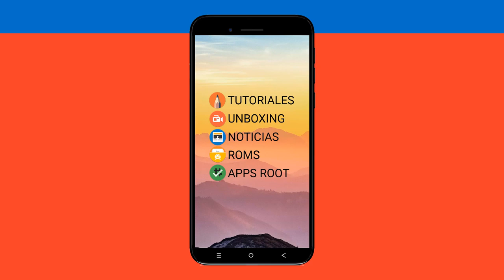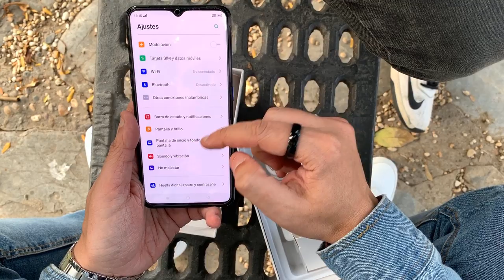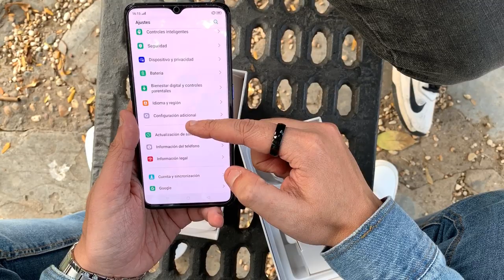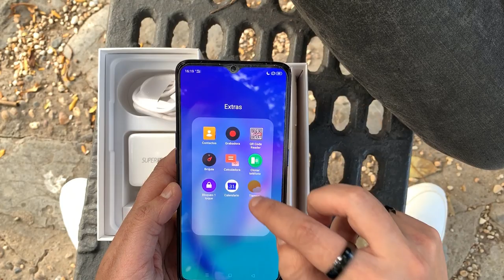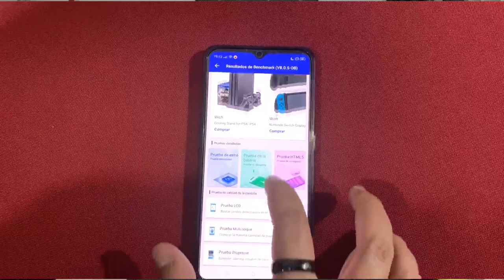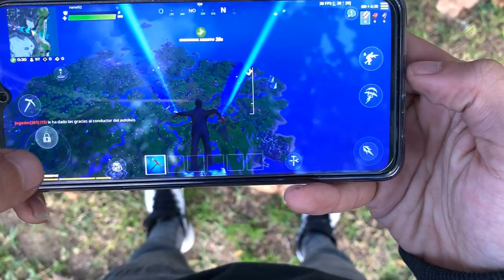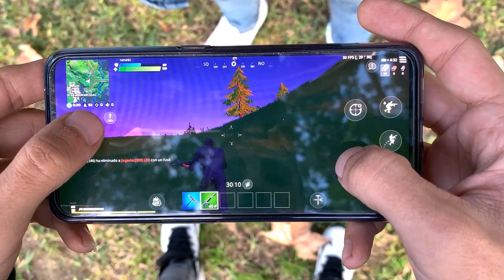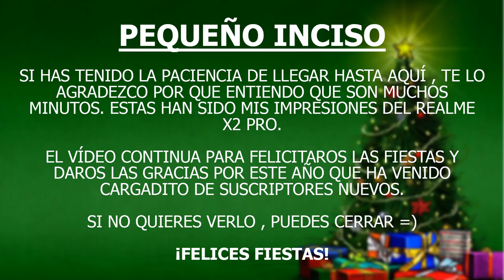MIS PRIMERAS IMPRESIONES SOBRE EL REALME X2 PRO (+FELICITACIONES DE LAS FIESTAS)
📑 DESCRIPCIÓN 📑

 el que será el último vídeo del 2019 en el canal y que mejor que cerrarlo con unas primeras impresiones sobre el nuevo buque insignia de Realme (Submarca de One Plus) el Realme X2 Pro cedido por un familiar para las primeras impresiones... y quien sabe.. a lo mejor lo vemos en el canal algún día (?)

Espero os guste y siento que sea largo el vídeo.

¡Felices Fiestas y próspero Año Nuevo!

💲 DONACIONES 💲